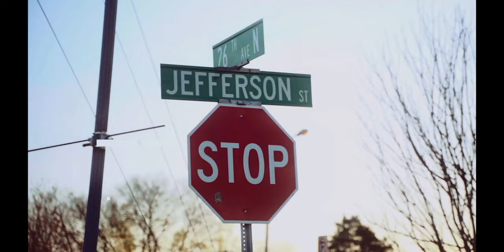Musings from a digital native | Zeboreh H. Bynum | TEDxYouth@JeffersonStreet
Zeboreh Bynum discovered a connection between device use and plummeting grades after data showed 18 hours of use! With her new self-awareness, she muses about the need to decompress from technology and get back to the things that bring you joy. A lesson for anyone at any age. From a young age, Zeboreh H. Bynum used sign language to communicate. Now 14, art, choral, theater, and photography are some of the mediums she uses to express herself. The Southern ACDA Honor Choirs and Middle Tennessee Vocal Association Elementary Honors Choir are among her choral accomplishments. She performs in community theater and volunteers with the Girl Scouts vaqueras program. Zeboreh is a member of Dr. Katherine Y. Brown (KYB) Leadership Academy and president of her cohort (#16). In December 2021, she participated in the KYB Leadership Academy international conference on the Turks and Caicos Islands. She hopes to major in biology in college and work as a veterinarian one day. This talk was given at a TEDx event using the TED conference format but independently organized by a local community.